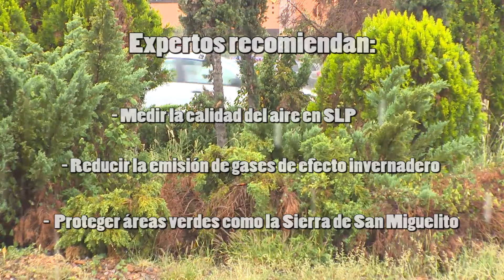SLP ya sufre por lluvia ácida UASLP